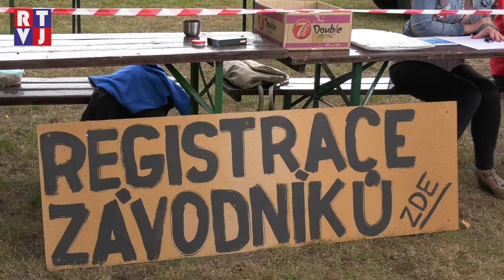Závodníci lužického Prkačcupu zvládli přejet písečnou dunu a projet deštným pralesem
Přejet písečnou dunu, projet deštným pralesem a zvládnout slalom mezi pneumatikami – to je jen nepatrný výčet překážek, které čekaly na závodníky na okruhu okolo lužického kopce. Osmý ročník závodů traktorů a zemědělské techniky nabídl přehlídku pestrých strojů a dokázal, že závodníkům nechybí smysl pro recesi.